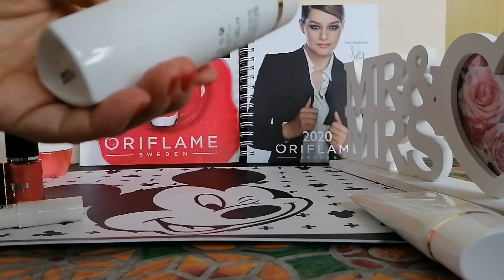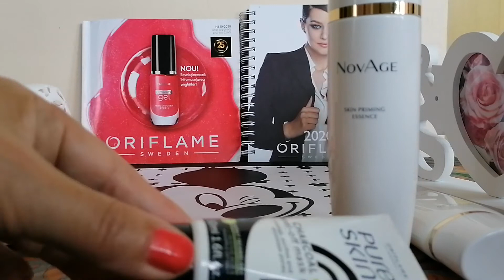Oriflame Unboxing C10/Cumparaturi Oriflame/baby lorry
In acest video puteti vedea a doua comanda de la Oriflame,urmeaza si un clip ,cu un reviews la oja si top coat lansata in acest catalog C10! Vizionare placuta!